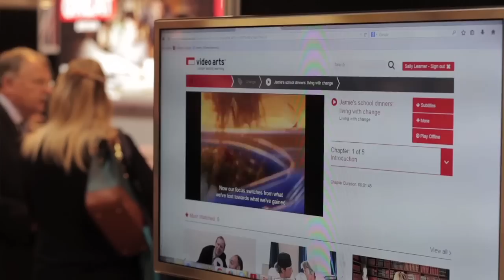World of Learning 2015 show video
A short clip from exhibitors and visitors at World of Learning 2014 at the NEC, Birmingham, explaining why it's the must-attend event for the learning and development industry.